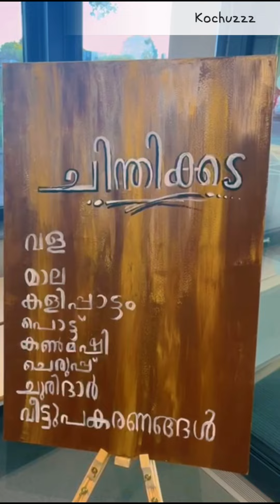Our Lady of Health//ഔർ ലേഡി ഓഫ് ഹെൽത്ത് ,ആരോഗ്യമാതാവിന്റെ തിരുന്നാൾ Haywards heath